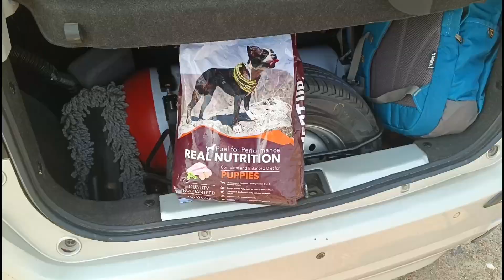Vrindavan मे किस्तो मे प्लॉट | Plot sale vrindavan | Vrindavan मे Plots @SRBGROUPS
Sairiddhi Buildtech Pvt Ltd
Hans Vatika Phase 1
Price - 8000/- gaj
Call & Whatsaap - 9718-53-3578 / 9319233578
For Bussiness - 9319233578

सस्ते प्लाट
सस्ते प्लॉट
सस्ती प्रॉपर्टी
सस्ती जमीन
Cheap and Best Property investment Value for money Delhi-NCR
50 gaj plot in delhi price
50 gaj plot in mohan garden
sabse sasta flat in delhi
100 gaj plot in delhi price
Sanjit singh rajput
plots in delhi under 10 lakhs
Cheap and Best Property investment Value
real estate investing
investing in rental property for beginners
Cheap and Best Property
cheapest property in india
property below 10 lakhs in delhi
cheap property in south delhi
cheapest property area in delhi
cheap property in delhi dwarka
affordable housing in delhi ready to move
cheapest place to buy a house abroad
cheapest flat
budgetpropertyindelhi-ncr
realestatesindel;hincr
sairiddhi buildtech
best real estate company in Vrindavan,
without brockreg property in Vrindavan,
goverment approved projects in Vrindavan,
goverment approved property in Vrindavan,
Residential plots in Vrindavan,
Residential project in Vrindavan,
Upcoming Residential property in Vrindavan,
best colony in Vrindavan,
property in Vrindavan near iskcon,
Resell property in Vrindavan,
housing scheme in Vrindavan,
143 approved property,
108 sq yards villa,
100 sq yards villa,
1 bhk independent house,
2 bhk independent house,
3 bhk independent house,
villas for sale in Vrindavan,
villas for rent in Vrindavan,
cheapest property in delhi
delhi property sale
new year property offer
property near me
plot price in delhi - ncr
50 gaj plot price in delhi
plots in ncr
100 gaj plot in delhi ncr
plot
price
ncr
property near by delhi metro
property near railway station
faridabad budget property
budget housing delhi ncr
realestatedelhincr
accomodation
plot hi plot
delhi ncr plot
cheapest plot in delhi ncr
सबसे सस्ती दिल्ली की प्लॉट
dda प्लॉट
banchari near by प्लॉट
best locate
noida plot
faridabad plot
cheap and best propert
plot hi plot
delhi ncr plot
dda प्लॉट
best located plot
plot kha pe kharide
near by metro plot
near by railway station plot
rohini plot
noida plot
faridabad plot
resendetial plot in Vrindavan
warehouse in Vrindavan flats in Vrindavan lands in Vrindavan delhi ncr low bajat property in Vrindavan property in Vrindavan